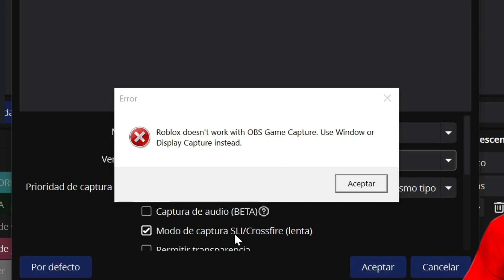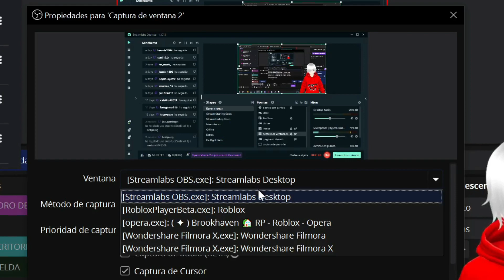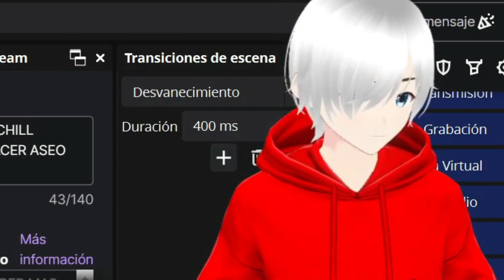OBS STUDIO NO RECONOCE ROBLOX EN CAP DE JUEGO solución en 2 minutos especial 4k suscriptores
agradecido por el apoyo e de traer algo pendiente que gente me habia pedido algo corto sencillo y rapido espero les sirva y solo pido que dejes tu like compartas y si gustas te suscribas a este hermoso canal muchas gracias ;D